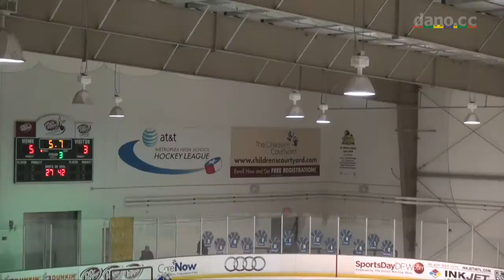Marcus Ice Hockey - Game 6 - 11-1-2012